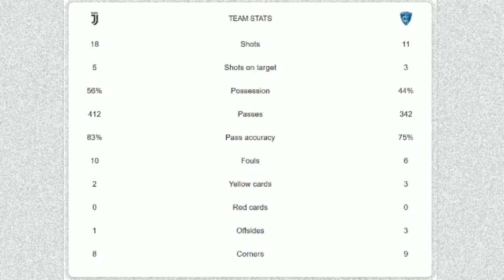Juventus FC vs FC Empoli | 0-1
"Bianconeri slip to a narrow defeat at home to Gli Azzurri in their first game without Ronaldo"

2021-22 ITALIAN SERIE A

Chapters:
00:00 - start
00:03 - venue
00:06 - fixture
00:10 - 21' Leonardo Mancuso (a. Nedim Bajrami)
01:10 - stats

Best regards,

italy
juventus fc vs fc empoli
2021